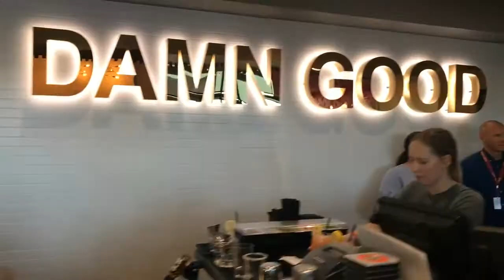Torchy's Tacos Denton Opening Party